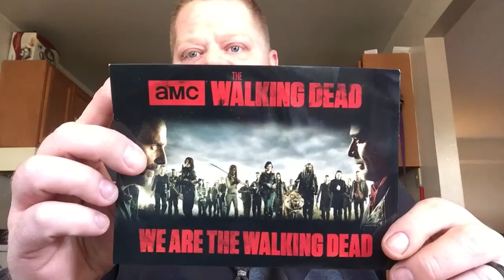RAOK from Ozone1414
Tell him the fat kid sent ya ... thanks again brother